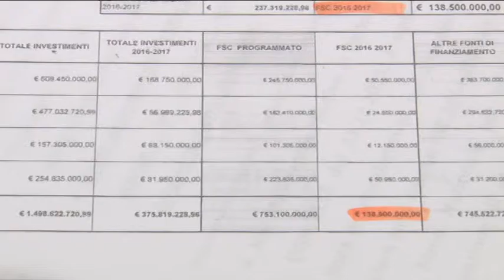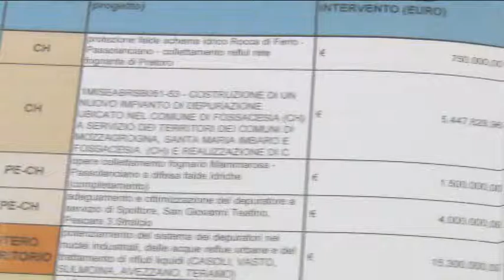Masterplan. Forza Italia contro le modifiche al piano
Troppe modifiche operate al Masterplan negli ultimi mesi, Forza Italia si scaglia contro la giunta regionale accusando il governatore d'Abruzzo di aver ridotto importanti capitoli di spesa per introdurre voci non prioritarie al documento.